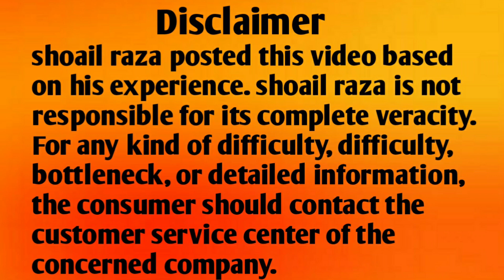How to solve Inverter ac EL 01 Error code problem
How to solve all Inverter ac EL 01 Error code problem| all inverter ac EL 01 Error code problem

1. How to solve Blue Star inverter ac EL 01 Error code problem
2. ब्लू स्टार इन्वर्टर एसी ईएल 01 त्रुटि कोड समस्या को कैसे हल करें
3. ব্লু স্টার ইনভার্টার এসি EL 01 এরর কোড সমস্যা কিভাবে সমাধান করবেন
4. બ્લુ સ્ટાર ઇન્વર્ટર એસી EL 01 એરર કોડ સમસ્યાને કેવી રીતે હલ કરવી
5. ब्लू स्टार इन्व्हर्टर एसी EL 01 एरर कोड समस्या कशी सोडवायची
6. ब्लू स्टार इन्भर्टर एसी EL 01 त्रुटि कोड समस्या कसरी समाधान गर्ने
7. ବ୍ଲୁ ଷ୍ଟାର୍ ଇନଭର୍ଟର ac EL 01 ତ୍ରୁଟି ସଂକେତ ସମସ୍ୟାର ସମାଧାନ କିପରି ହେବ |
8. ਬਲੂ ਸਟਾਰ ਇਨਵਰਟਰ ਏਸੀ EL 01 ਐਰਰ ਕੋਡ ਦੀ ਸਮੱਸਿਆ ਨੂੰ ਕਿਵੇਂ ਹੱਲ ਕੀਤਾ ਜਾਵੇ
9. ப்ளூ ஸ்டார் இன்வெர்ட்டர் ஏசி EL 01 பிழைக் குறியீடு சிக்கலை எவ்வாறு தீர்ப்பது
10. బ్లూ స్టార్ ఇన్వర్టర్ AC EL 01 ఎర్రర్ కోడ్ సమస్యను ఎలా పరిష్కరించాలి
11. بلیو سٹار انورٹر ac EL 01 ایرر کوڈ کا مسئلہ کیسے حل کریں۔
12. Blue Star inverter ac EL 01 Error code problem
13. بلیو سٹار انورٹر ac EL 01 ایرر کوڈ کا مسئلہ
14. ব্লু স্টার ইনভার্টার এসি EL 01 এরর কোড সমস্যা
15. બ્લુ સ્ટાર ઇન્વર્ટર એસી EL 01 એરર કોડ સમસ્યા
16. Blue Star inverter ac me EL 01 error code aa raha hai kya karen
17. Blue Star inverter ac me EL 01 error code aa raha hai kaise thik karen
18. Blue star inverter ac me EL 01 error code aa raha hai kaise hataye
19. वोल्टास इन्वर्टर एसी ईएल 01 त्रुटि कोड समस्या
20. voltas Inverter AC EL 01 Error Code Problem
21. वोल्टास इन्वर्टर एसी ईएल 01 त्रुटि कोड समस्या को कैसे हल करें
22. How to solve voltas Inverter AC EL 01 Error Code Problem
23. Voltas Inverter ac me EL 01 error code aa raha hai kaise thik karen
24. Voltas inverter ac me EL 01 error code aa raha hai kya karen
25. Voltas inverter ac me EL 01 error code aa raha hai kaise hataye
26. How to solve samsung Inverter AC EL 01 Error Code Problem
27. सैमसंग इन्वर्टर एसी ईएल 01 त्रुटि कोड समस्या को कैसे हल करें
28. Samsung inverter ac EL 01 error code problem
29. Samaung inverter ac me EL 01 error code aa raha hai kya karen
30. Samsung inverter ac me EL 01 error code aa raha hai kaise thik karen
31. Samsung inverter ac me EL 01 error code aa raha hai kaise hataye
32. How to solve godrej Inverter AC EL 01 Error Code Problem
33. गोदरेज इन्वर्टर एसी ईएल 01 त्रुटि कोड समस्या को कैसे हल करें
34. Godrej inverter ac EL 01 error code problem
35. Godrej inverter ac me EL 01 error code aa raha hai kaise thik karen
36. Godrej inverter ac me EL 01 error code aa raha hai kya karen
37. Godrej inverter ac me EL 01 error code aa raha hai kaise hataye
38. लॉयड इन्वर्टर एसी ईएल 01 त्रुटि कोड समस्या को कैसे हल करें
39. How to solve lloyd Inverter AC EL 01 Error Code Problem
40. How to solve eureka Forbes Inverter AC EL 01 Error Code Problem
41. यूरेका फोर्ब्स इन्वर्टर एसी ईएल 01 त्रुटि कोड समस्या को कैसे हल करें
42. लॉयड इन्वर्टर एसी EL01 त्रुटि कोड समस्या को कैसे हल करें?
43. Lloyd inverter ac EL 01 error code problem
44. Lloyd inverter ac me EL 01 error code aa raha hai kya karen
45. Lloyd inverter ac me EL 01 error code aa raha hai kaise thik karen
46. Lloyd inverter ac me EL 01 error code aa raha hai kaise hataye
47. Eureka forbes inverter ac EL 01 error code problem
48. Eureka forbes inverter ac me EL 01 error code aa raha hai kya karen
49. Eureka forbes inverter ac me EL 01 error code aa raha hai kaise thik karen
50. Eureka forbes inverter ac me EL 01 error code aa raha hai kaise hataye